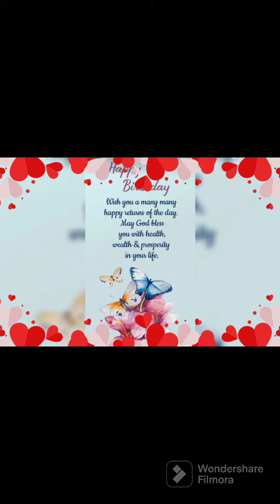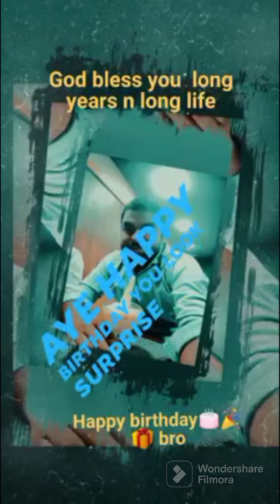Happy Birthday 2023